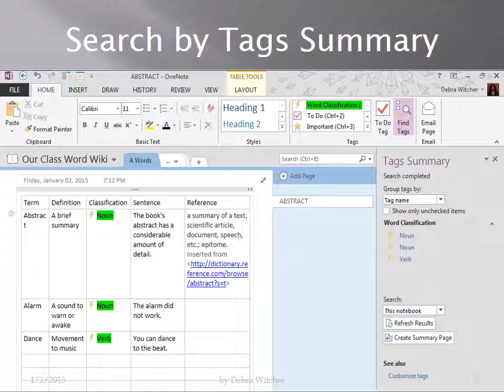Our Class Glossary Project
Introduction about using OneNote for a project-based learning activity - Our Class Word Wiki.